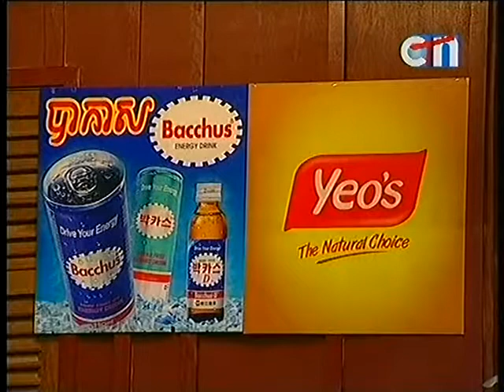loktea House of Grandfather] 18 08 2013 part3 4